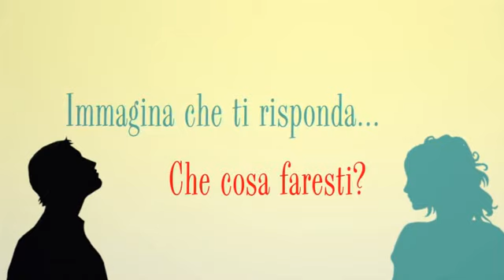Tu per ora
IMMAGINA DI SCRIVERE UN'E-MAIL A QUALCUNO CHE AMI,
MA CHE NON C'È PIÙ.
SOLO PER STARE ANCORA UN PO' CON LUI.
IMMAGINA CHE TI RISPONDA...
Dal 22 gennaio 2013 in libreria